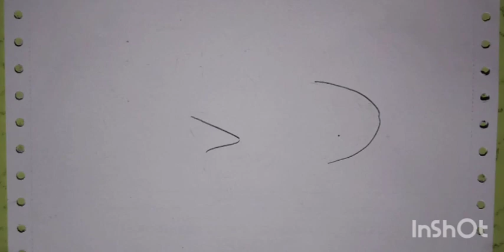VU se Bakshi Jagabandhu Drawing // ବକ୍ସି ଜଗବନ୍ଧୁଙ୍କ ଚିତ୍ର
Drawing web

also Like👌 ,
Comments😍 and
Share. plz..🙏🙏🙏